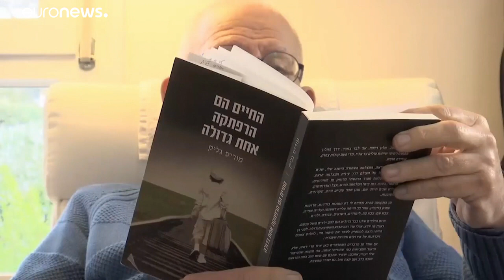Holocaust-Erinnerung: eine Familiengeschichte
Der Holocaust hat Familien auseinandergerissen, manchmal für immer. Doch einige haben wieder zusammengefunden. Über den schwierigen Weg des Maurice Gluck.…